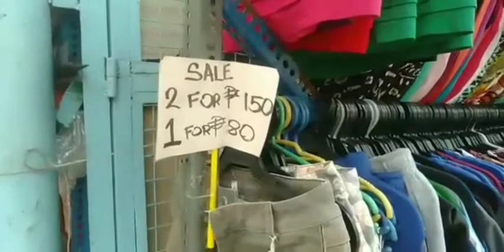BODEGA SALE NG TOYS in bang bang DELMOFAMILY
HELLO MGA KA NANAY

DELMOFAMILY